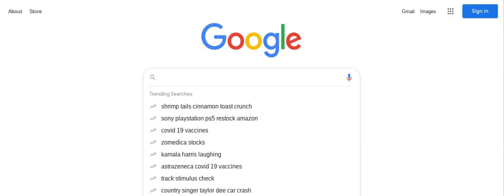When you search up fury bowser on google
No, I do not mean FuRrY bOwSeR